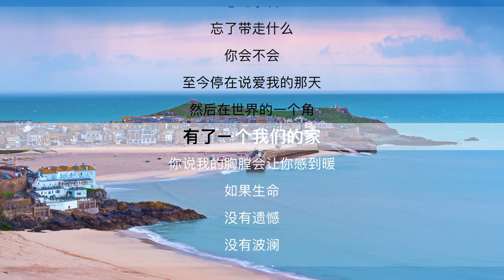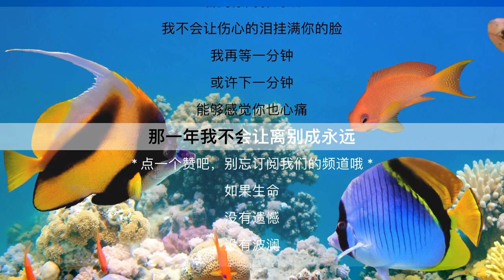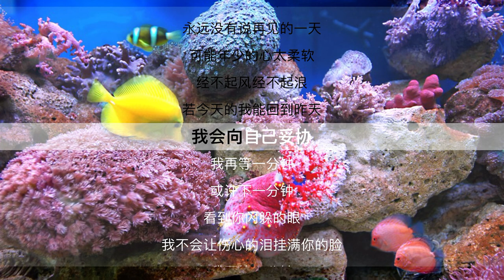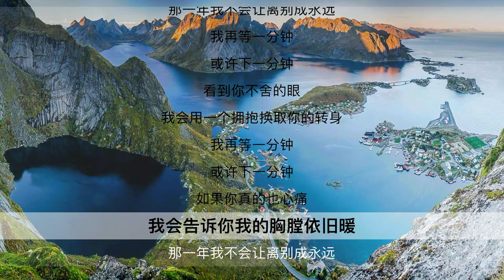徐誉滕《等一分钟》经典老歌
如果时间
忘记了转
忘了带走什么
你会不会
至今停在说爱我的那天
然后在世界的一个角
有了一个我们的家
你说我的胸膛会让你感到暖
如果生命
没有遗憾
没有波澜
你会不会
永远没有说再见的一天
可能年少的心太柔软
经不起风经不起浪
若今天的我能回到昨天
我会向自己妥协
我在等一分钟
或许下一分钟
看到你闪躲的眼
我不会让伤心的泪挂满你的脸
我在等一分钟
或许下一分钟
能够感觉你也心痛
那一年我不会让离别成永远
我在等一分钟
或许下一分钟
看到你不舍的眼
我会用一个拥抱换取你的转身
我在等一分钟
或许下一分钟
如果你真的也心痛
我会告诉你我的胸膛依旧暖